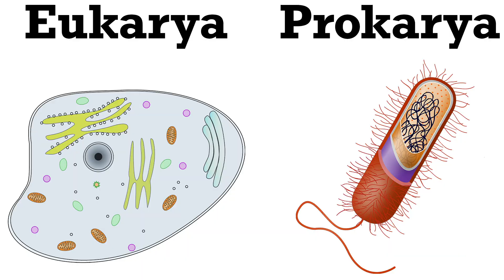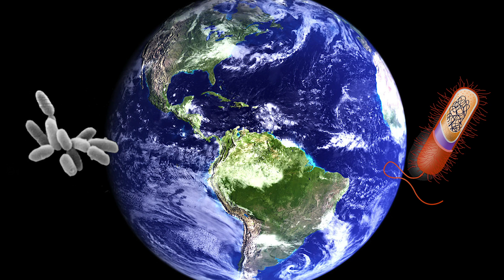Defining the Limits of Life on Earth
Archaea are EXTREME! (guitar sounds)

Nierderberger, Thomas. “Archaea.” Encyclopædia Britannica, Encyclopædia Britannica, Inc., 21 Oct. 2020,

Nierderberger, Thomas. “Extremophile.” Encyclopædia Britannica, Encyclopædia Britannica, Inc.,

Quammen, David, and Photographs by Michael Nichols. “The Mighty Microbes of Yellowstone.” National Geographic, 13 Apr. 2016,

Woese, C. R., and G. E. Fox. “Phylogenetic Structure of the Prokaryotic Domain: The Primary Kingdoms.” Proceedings of the National Academy of Sciences, vol. 74, no. 11, 1977, pp. 5088–5090., doi:10.1073/pnas.74.11.5088.